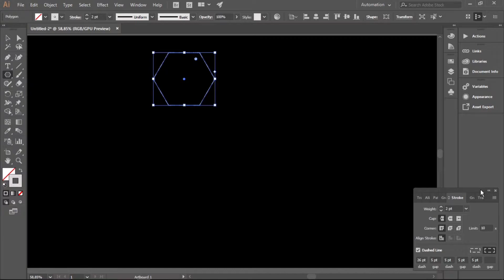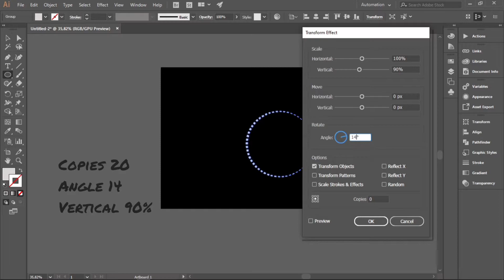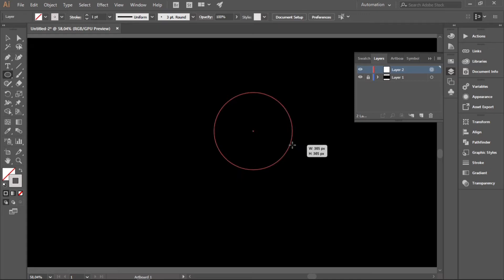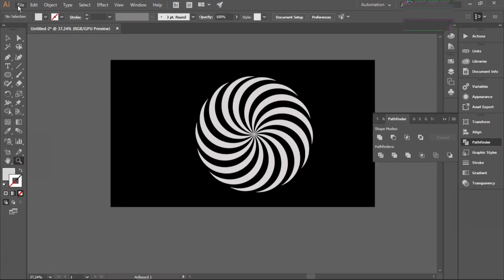5 easy adobe illustrator tricks that you don't know about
My gmail account:
Ahmadboulban
Ahmad Boulban